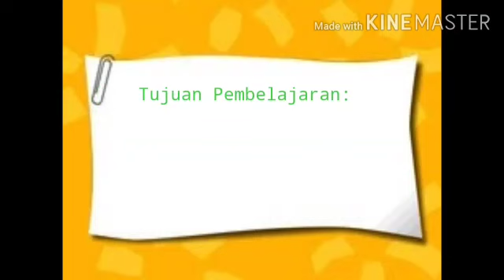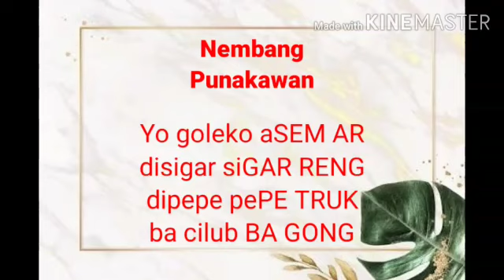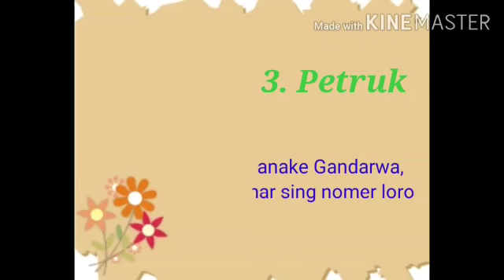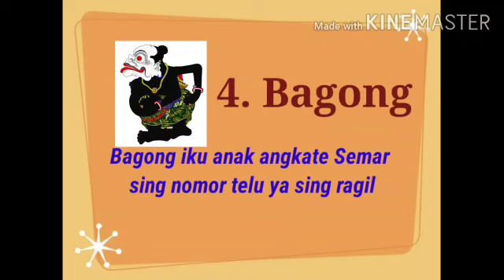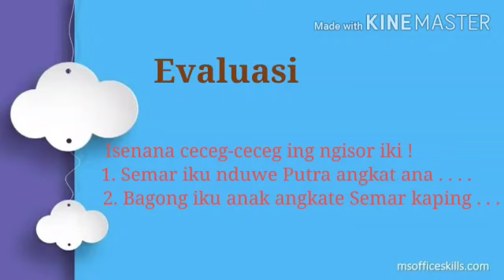Bahasa Jawa | Kelas 2 | Semester 1 | Pertemuan 5 Mendeskripsikan Tokoh Punakawan